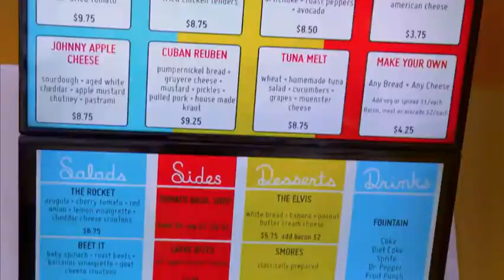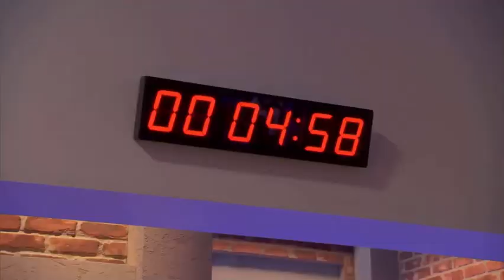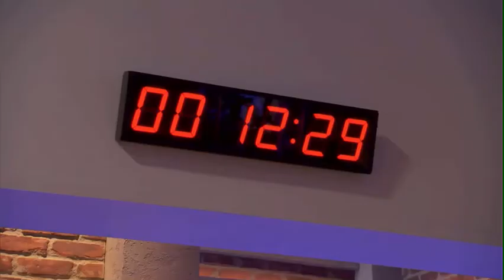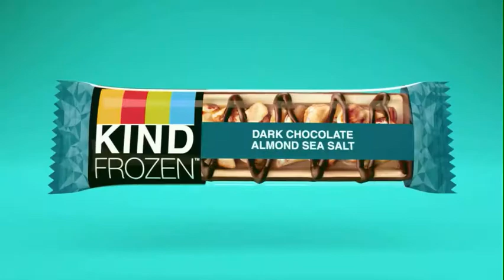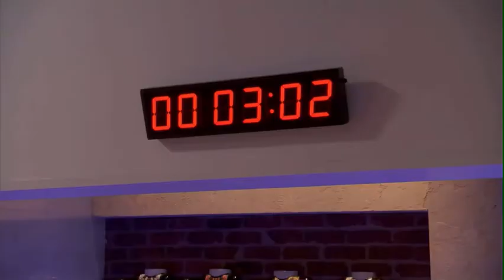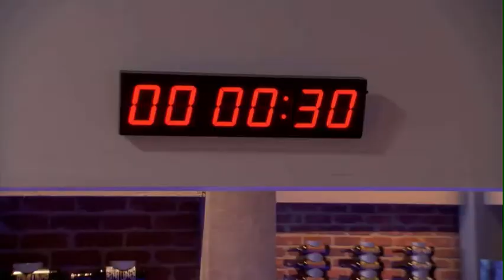man vs master chef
Watch the karmic chef tear the kitchen up!  Starring Richard Blais and Eric Greenspan